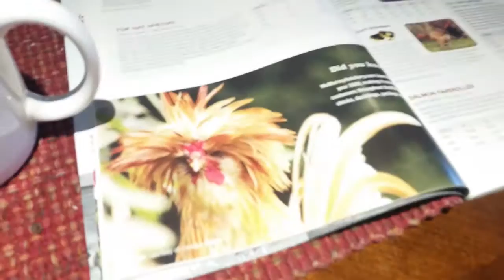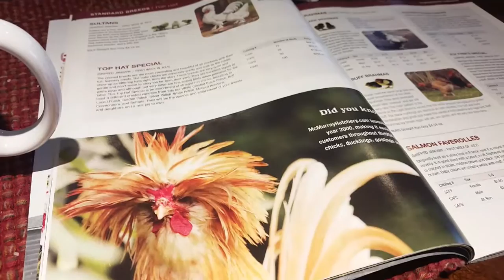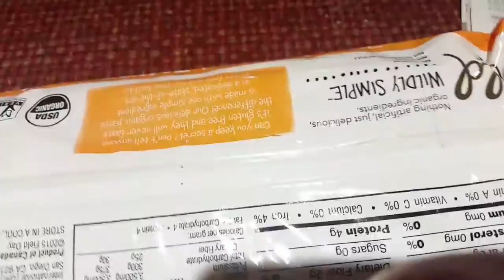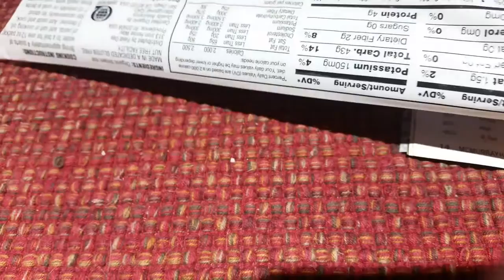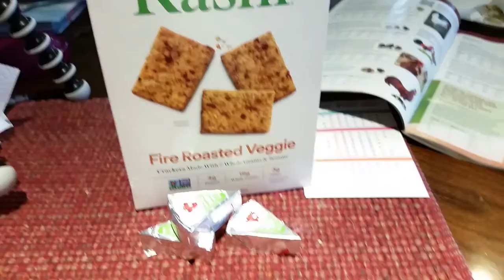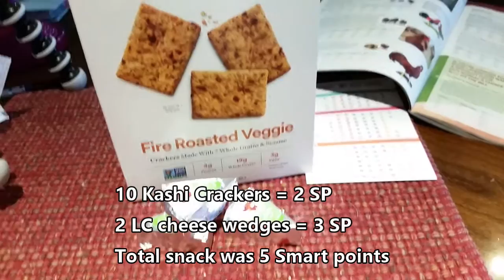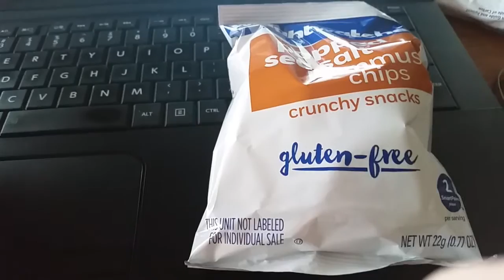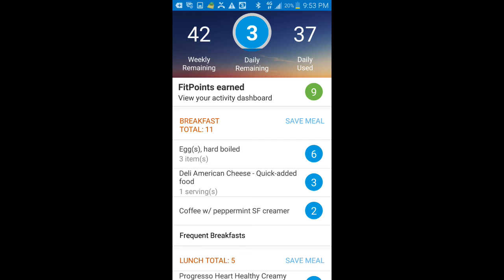Jan 10 2017 2 feet of snow! What I ate on WW SP SITTNY Day 10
Today was a HUGE snow day guys! We got right around 2 foot of snow..possibly more. It's beautiful but sure makes it hard to drive! This is also a what I ate on weight watchers smart points and SITTNY update for day 10 at the end of the video. Hope you all have a wonderful day!